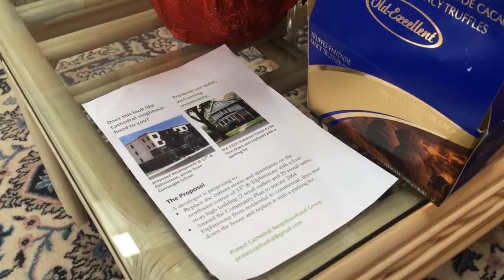Resident doesn't want house demolished to make way for mixed-use building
When Terry Martens moves on from the Cathedral area home she has lived in for 30 years, she wants a new family to move in.

"I think it would be very wrong to demolish it," said Martens, 92.